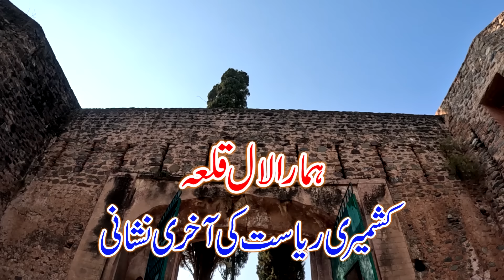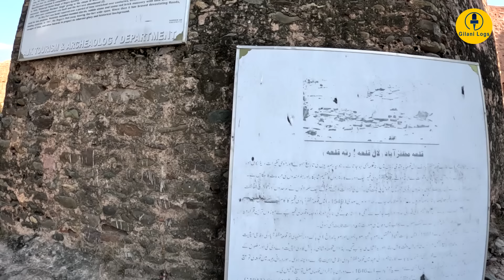Red Fort I Lal Qila I Muzaffarabad I A Testament to the Rise & Fall of Kashmiri Kingdoms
Red Fort also known as Muzaffarabad Fort, is a 17th-century fortification located in Muzaffarabad, Azad Jammu and Kashmir, Pakistan. It was built by the Chak dynasty of Kashmir. The fort is locally referred to as the 'Rutta Qila' or just 'qila'.

Chak rulers of Kashmir anticipated a threat to the city from the Mughals. Construction was initiated in 1559 at a strategic location. The Mughal Empire annexed Kashmir in 1587, and the fort lost its importance. Finally, the construction of the fort was completed in 1646 in the reign of Sultan Muzaffar Khan of the Bomba Dynasty — the founder of Muzaffarabad.

The architecture of the fort shows that great experts in design and structure participated in its construction. It is surrounded on three sides by the Neelum River formerly known as the Kishenganga River. The northern part of the fort had terraces with steps leading to the bank of the river. The eastern side was very well protected from the hazards of flood waters, but some parts on the north side have suffered damage. There used to be an inn at the entrance to the fort, but only traces of that structure remain now.

In 1846, Maharaja Gulab Singh of the Dogra dynasty began reconstruction and extension of the fort for political and military operations and his successor Maharaja Ranbeer Singh completed the work. The Dogra military then used the fort till 1926, after which a new cantonment was built, leaving the red fort abandoned once again. Towards the middle of 1947, the Dogra forces left, leaving the fort abandoned.

Most of the fort's relics were stolen and a large portion was destroyed during the 2005 Kashmir earthquake.